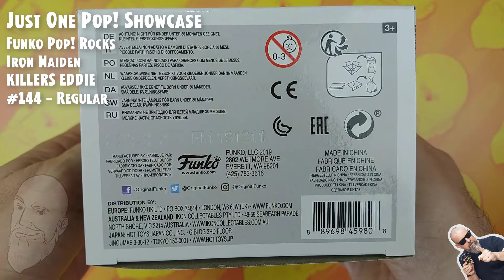Funko Pop Rocks: Iron Maiden - Killers Eddie - #144 // Just One Pop Showcase